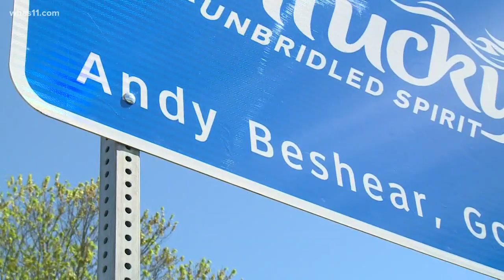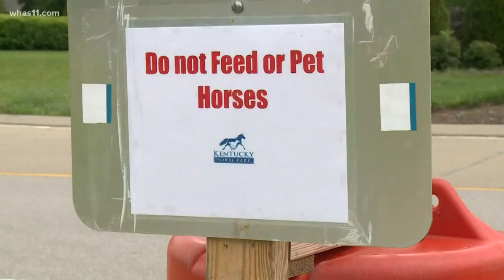Reopening plans for horse industry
One of Kentucky's biggest horse industries is frustrated stuck in the barn waiting for word on when they can saddle up.